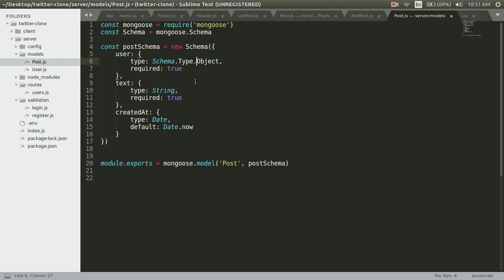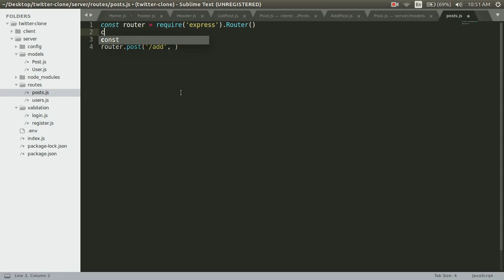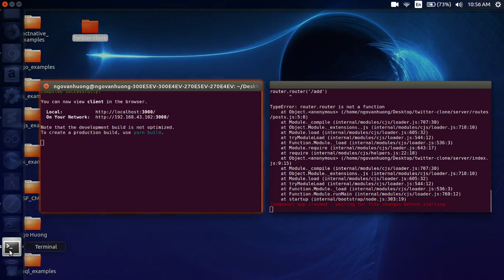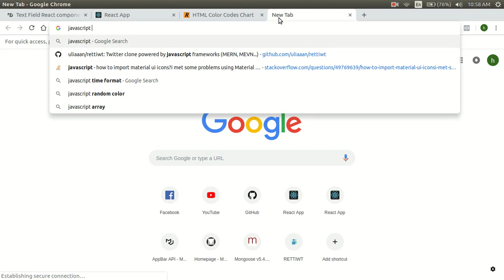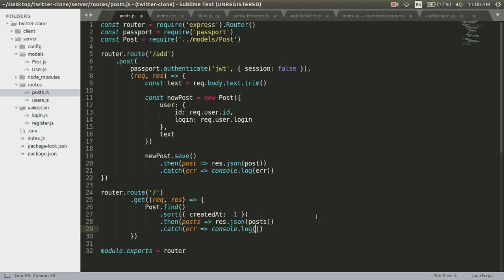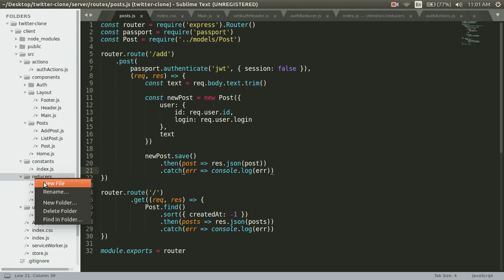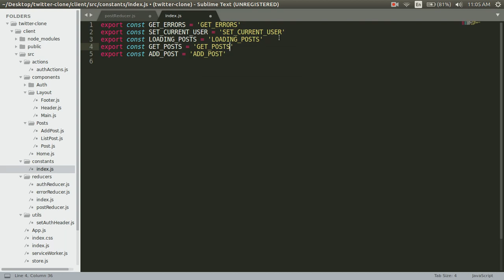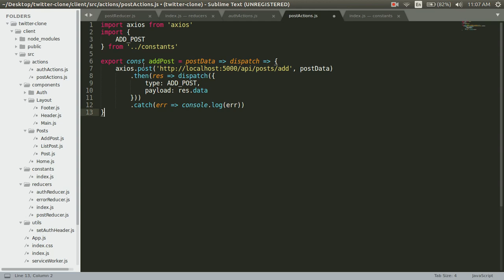Fullstack Twitter Clone with Nodejs, Express, MongoDB, React - Part 15